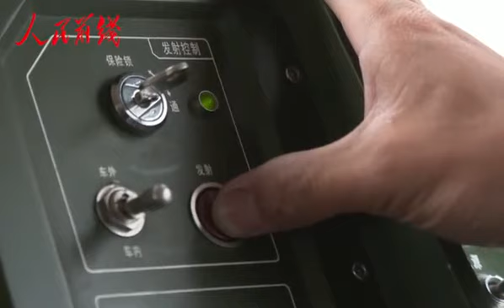「遠火」「遠程火箭砲」 具備遠程精確制導能力 臺灣的大麻煩！國軍該要如何反制？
有句俗話: 操東風的心 挨遠火的命
「遠火」遠程精確制導火箭砲 臺灣的大麻煩 國軍該要如何反制？
"Precise Remote-Controlled Long-Range Rockets"
The rocket range can be 500 km !!!
If Taiwan attacked by China.. Taiwan will face the "Precise RC Long-Range Rockets" large area coverage bombings..how does the TW army reverse?